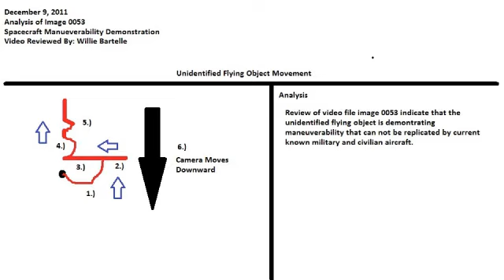UFO amazing maneuverability, Mufon case 33925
CAN THIS MANEUVERABILITY
BE REPLICATED BY CURRENT KNOWN
MILITARY OR CIVILIAN AIRCRAFT ?

Case Number: 33925
Submitted Date: 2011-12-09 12:10 GMT
Event Date: 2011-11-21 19:00 GMT
City: Nesmith
Region: South Carolina
Country: US
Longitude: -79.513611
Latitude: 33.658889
Shape: Disc
Duration: 01:00:00
Distance: Unknown
Original Description:
Update to Reports submitted by Willie Bartelle during week of 11/18/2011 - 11/21/2011. Analysis and Comments within jpeg file. Submitting video file and image of object which can be viewed via IPOD.